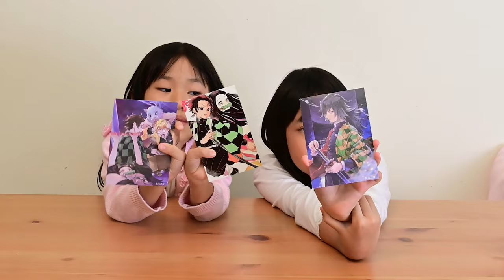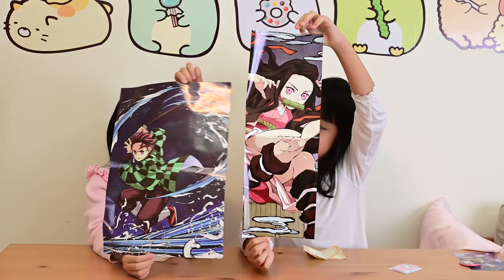電影:鬼滅之刃無限列車_十一月第四週抽抽樂_201129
十一月第四週抽抽樂_無限列車公仔版上映